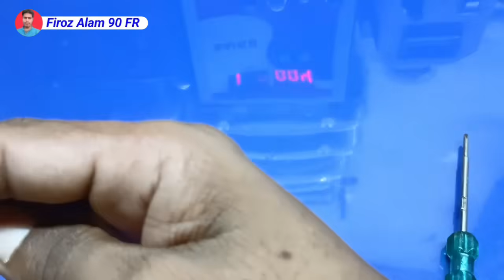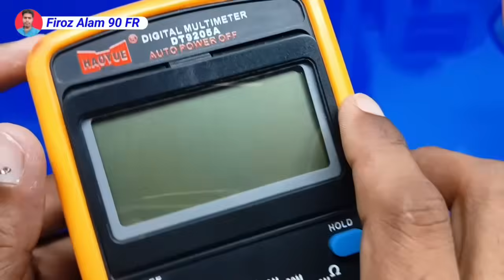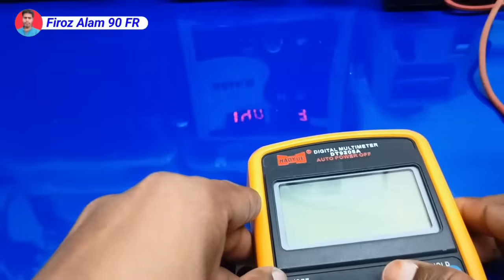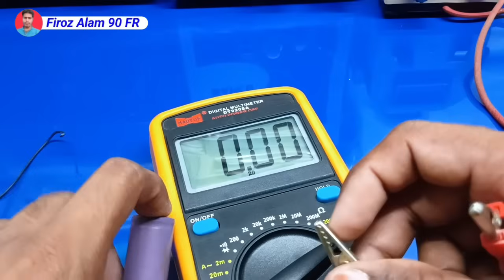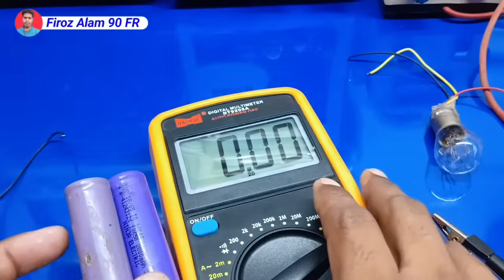3.7 Volt Battery Charger | lithium battery charger | battery charger Kaise banaen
3.7 Volt Battery Charger | lithium battery charger | battery charger Kaise banaen

🌹 My Wife🌹 FR Electrician 👇 YouTube

 Channel 🙏 Support करें और एक लेडिस को हौसला

👉 WhatsApp only chat no call 🤙

3.7 v battery charger circuit with auto cut off
auto cut battery charger circuit
auto cut kit
3.7 volt battery charger bms
3.7 volt battery charger
3.7 volt battery charger indicator
3.7 volt battery charger automatic
3.7 volt battery charger module connection
3.7 volt battery charger module
Firoz alam 90 fr
3.7 volt battery charger kaise banaye
3.7 volt battery charger auto cut off
3.7v auto cut off battery charger circuit
auto cut off battery charger 3.7v
simple 3.7 volt battery charger with auto cut off
3.7 volt auto cut battery charger

Thank You Full Watching Video

Components

N4007 Diode

1K Register

2pis LED